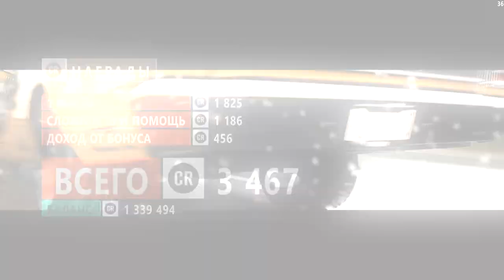Мечты становятся реальностью - Forzathon 20.10-25.10 (forzathon guide)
Здесь я максимально оперативно и на русском языке рассказываю, как правильно пройти Forzathon в Forza Horizon 3
Ролики выходят через пару часов после старта Forzathon

Forzathon guide 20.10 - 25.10 (Мечты становятся реальностью)

00:15 - "Скоростное испытание" Завершить 5 гонок один на один (3 призовых игры и 35 000 XP)
00:29 - "Двигатель сзади - машина впереди" Заработать 3 звезды за полицейских радар на Porsche (120 000 CR)
00:45 - "С лучшей стороны" Продемонстрировать технику "Выпендреж" 5 раз на Porsche (85 000 XP)
01:08 - "Раскрытый потенциал" Создать список дел для Porsche (Porsche 959)

Мой компьютер:

Процессор: Intel Core i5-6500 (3,2-3,6 GHz)
Видеокарта: GeForce GTX 1060 GAMING X 3G (3Gb)
ОЗУ: DDR4 8 Gb (2133 МГц)
Монитор: Samsung C24F396FHI (Full HD 1980x1080, 72 Гц)
Мышь: A4Tech Bloody V3
Геймпад: Microsoft Xbox 360 Controller

forza horizon 3 fh3 guide форзатон форзафон форза гайд Head-to-Head Races bucket list